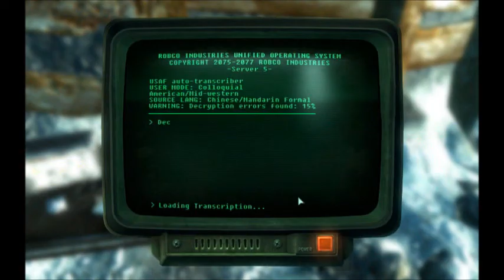FO3: Operation Anchorage - Operation: Anchorage! - Part.9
Fallout 3 Operation Anchorage Playthrough
After finishing the second quest, Paving the Way, we are now on the last quest of Operation Anchorage - Operation: Anchorage! In this video, we will head to the Pulse Field, fighting Reds along the way, to disable it.